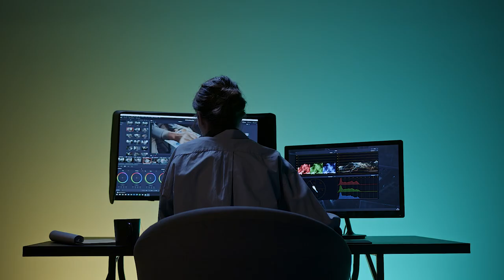How to Make 2024 The Year of Transformation or Stagnation (Your 2024 Plan)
Realizing where your time and effort are going is crucial for success. Without implementing change, you risk stagnation and missed opportunities. Time is a non-renewable resource, and spending it without purpose or direction often leads to regret and unfulfilled potential. Embracing change is not just about altering your routine; it's about growth, learning, and adapting to new challenges. By continuing to wait or resist change, you deny yourself the chance to evolve and achieve your goals. Remember, progress is born out of action, not inaction. To accomplish anything meaningful, you must be proactive and willing to step out of your comfort zone.

I look forward to seeing you in the next video